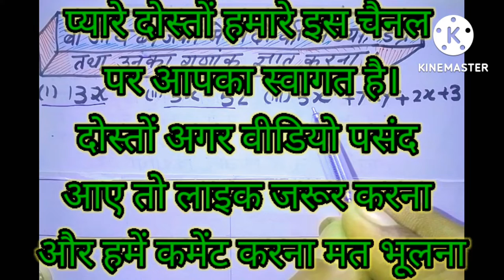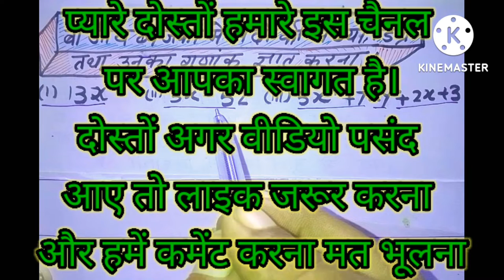August 21, 2022 बीजीय व्यंजक क्या है? What is Algebraic Expressions? what is degree of algebraic ex.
Algebraic expressions
Degree of Algebaric Expression /video #
 बीजीय व्यंजक
बीजीय व्यंजक की डिग्री
प्यारे दोस्तों हमने इस वीडियो में हमने बीजीय व्यंजक को बहुत ही सरल ढंग से समझाने का प्रयास किया हूं।बीजीय व्यंजक एक पदीय,दो पदीय तीन पदीय आदि के बारे में जानकारी देते हुए यह बात भी बताई गई है कि बीजीय व्यंजक की घातांक ,गुणांक और अनेकों ऐसे ही बहुत कॉन्सेप्ट को क्लियर करते हुए इस वीडियो को प्रस्तुत किया हूं दोस्तों आशा करता हूं कि यह वीडियो आप लोगों को पसंद आएगी और आप लोगों को अच्छे ढंग से समझ में भी आएगी। प्यारे दोस्तों अगर यह वीडियो आप लोगों को पसंद आए तो वीडियो को लाइक जरूर करना और हमें कमेंट करना मत भूलना दोस्तों अगर आप हमारे  चैनल पर पहली बार आए हैं तो हमारे चैनल को सब्सक्राइब जरूर करना। दोस्तों आप लोग अच्छे से हो गए मैं आशा करता हूं कि आप लोग बहुत ही मेहनत से पढ़ाई कर रहे होंगे और पढ़ाई के साथ-साथ आप अपने घर परिवार और सब के बारे में बहुत अच्छे ढंग से सोचते होंगे बड़ों का आदर करते होंगे छोटो से प्यार करते होंगे और साथ-साथ मोरल भी अच्छी तरह से पढ़ते होंगे दोस्तों जीवन में मोरल बहुत ही आवश्यक है। दोस्तों पढ़ो आगे बढ़ो अपने देश को आगे बढ़ाओ अपने नाम को आगे बढ़ाओ अपने परिवार का नाम करो अपना नाम रोशन करो अच्छे अच्छे काम करो जिससे कि अच्छा ही संस्कार हो जय जय हिंदुस्तान जय भारत दोस्तों हमारी शुभकामनाएं आपके साथ मेरे दोस्तों मैं हमेशा आप लोगों के उज्जवल भविष्य के लिए भगवान से प्रार्थना करता रहता हूं और आशा करता हूं कि आप लोग अपने भविष्य की ओर अग्रसर होंगे क्योंकि आप लोगों का बढ़ने का यही समय है जय हिंद नमस्कार।